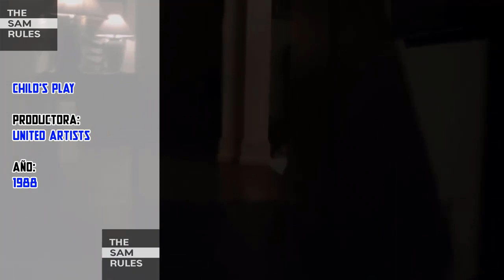¿QUÉ FALLÓ CON CHILD'S PLAY 2019? | Un remake a medias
Otro vídeo tardío pero que igual quería hacer, espero que les encante. Sinceramente Child's Play 2019 me trajo sentimientos encontrados pero en general admito que fue. (ve el vídeo para completar la frase). Este fue su amigo el Sam quien les dice nos vemos hasta la próxima.